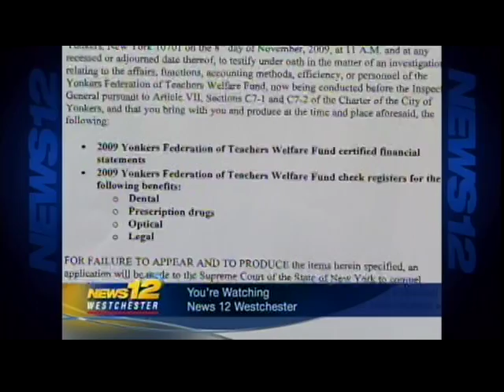News 12 Westchester - 7/13/11